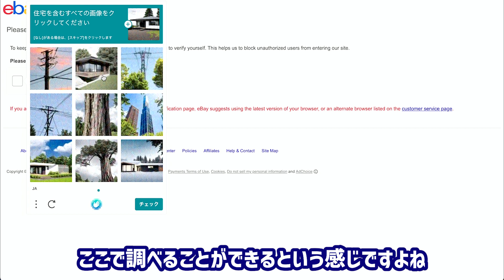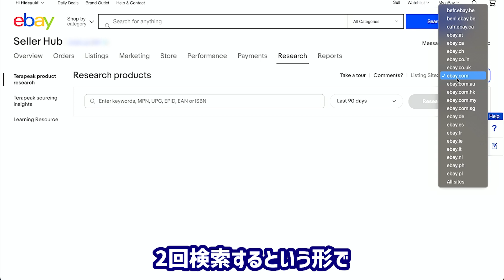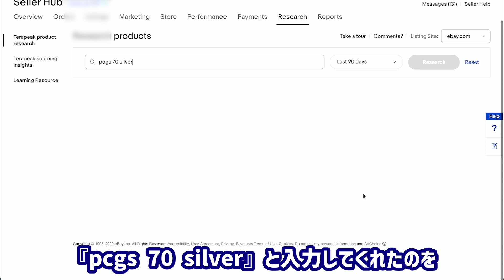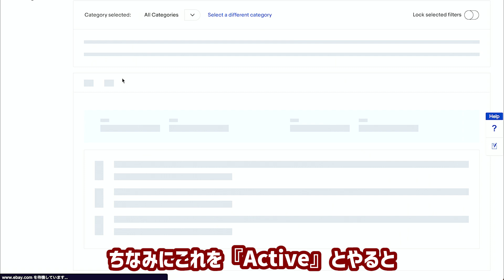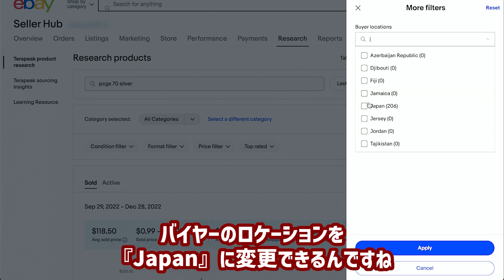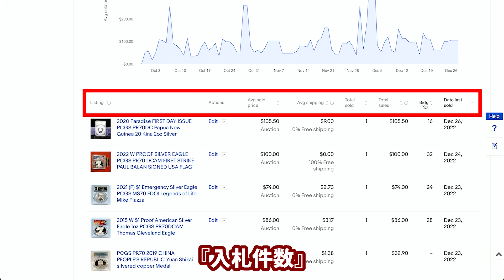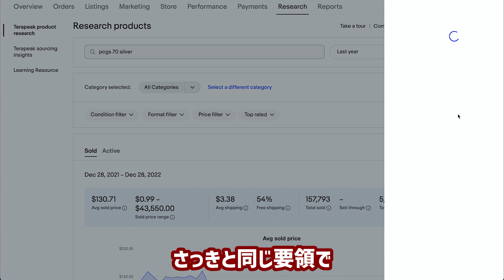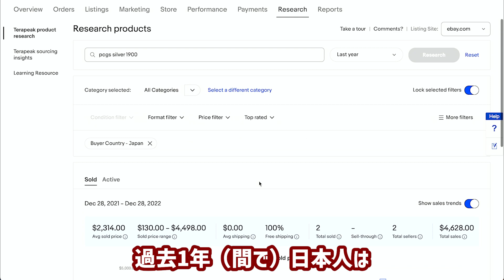eBay輸入の人があまり使わないテラピークを使ったリサーチ法を実演（お宝商品見つかる）【物販総合研究所】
輸出の人はテラピークというツールをガンガン使っているともいますが
実は輸入でもテラピークが役に立ちます。

実演していますので、この動画を参考にぜひリサーチに活用してください。

動画内でも紹介しているアンティークコインをeBayから仕入れて
稼ぐ方法を無料WEBセミナーで公開していますので、そちらも合わせてご覧ください

動画に出演してくださっているひでくんの実践記はこちらでごらんいただけます！

LINE登録で物販マニュアルを無料でプレゼント！

★☆LINE登録ですぐにお届け☆★

ヤフオク関連ブログ記事も公開中！通勤通学時も読みやすい！
・ヤフオクへの問い合わせ方法は？電話・チャット・メールまるっと解説
・ヤフーのアカウント作成方法を解説複数アカウント作成の裏技も紹介
・ヤフオクストアとは？メリット・デメリットから登録条件・方法まとめ
・ヤフオクの配送事故？「届いた商品が破損していた」と連絡があったら？
・ヤフオクでの詐欺は泣き寝入りするしかない見分け方や対処法を紹介

萬田直和 [物販総合研究所]の情報を受け取る
萬田直和（まんだなおかず）のプロフィール
ヤフオク歴20年、中学生の頃にFAXを使った個人輸入を開始し、2000年にネット物販に参入。趣味であったヴィンテージ、アンティーク商材を取扱い、初月で利益20万円、 3ヶ月後に売り上げ100万円、利益70万円を達成する。
その後、ebayで知り合ったセラーや、現地アンティークフェスティバルなどで知り合ったディーラーなどからBtoB取引も開始。
ライバルが真似出来ない独自の手法で、リスクが殆ど無い、安定した販売手法を確立。
自分が働かなくても稼げる仕組みを作ったことで、現在は月収200万円以上を稼ぎ、悠々自適な生活を送っている。また現在ではコンサル生にノウハウを提供し、メンバーの圧倒的な成果が業界に話題を呼んでいる。